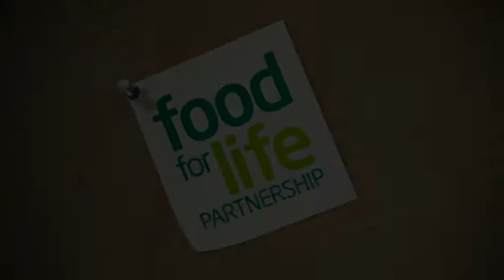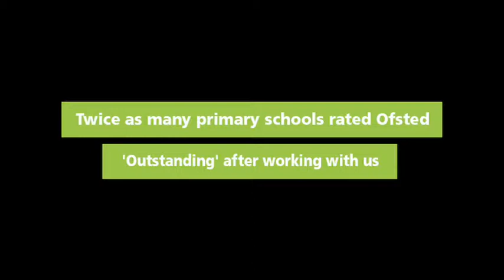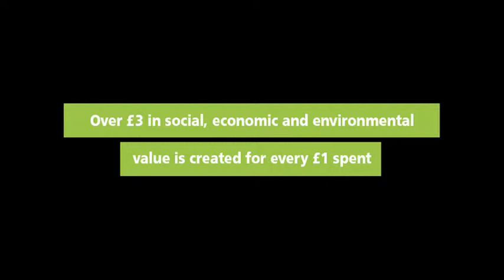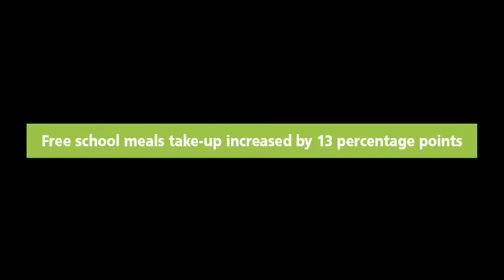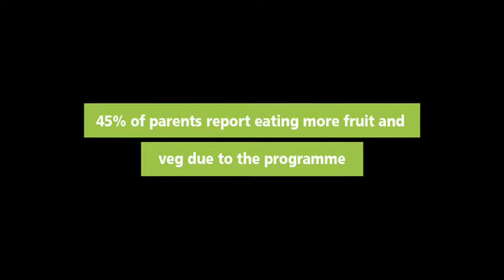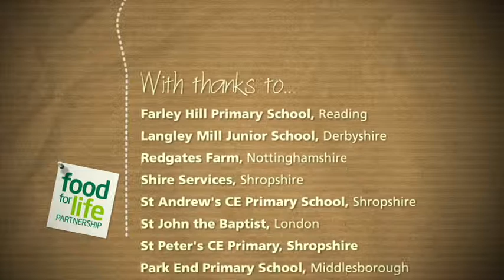Food For Life in action! Why a 'whole school approach' to healthy food culture works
This film brings to life the evidence-based Food for Life Partnership approach to radically changing food culture in schools through case studies from headteachers that are involved in the programme.

Their schools show that the ‘whole school approach’ to healthy eating works, as well as demonstrate the the value of cooking, growing, learning about and eating great quality food with the help of Food For Life.

Food For Life is a cost-effective health intervention which is being commissioned across England. Learn more about our views on healthy food culture in schools